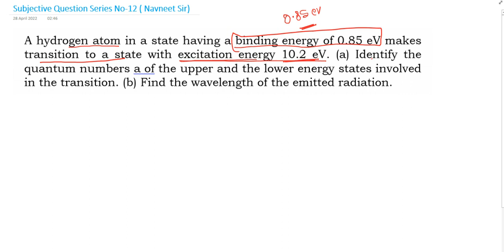A hydrogen atom in a state having a binding energy of 0.85 eV makes transition to a state with